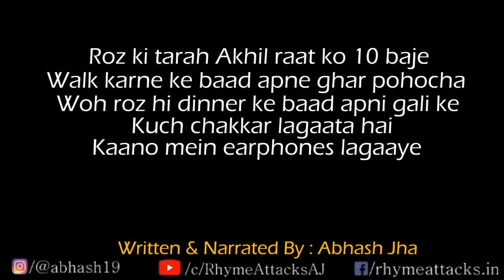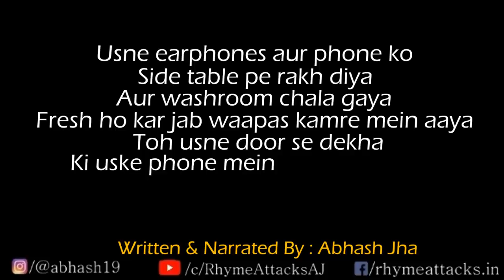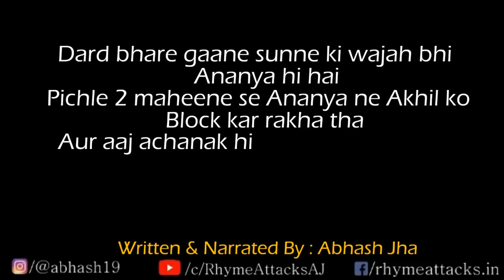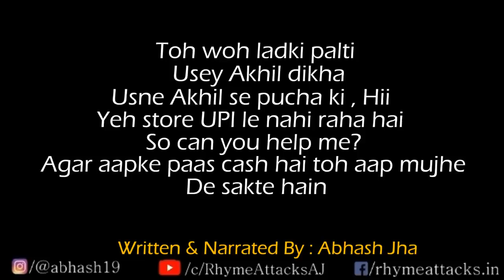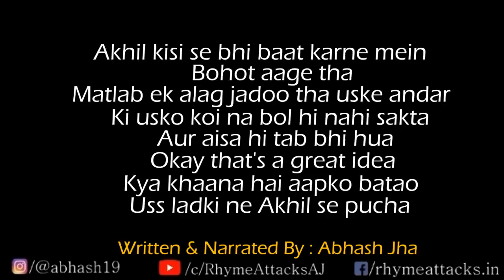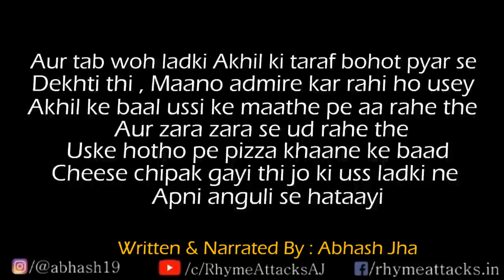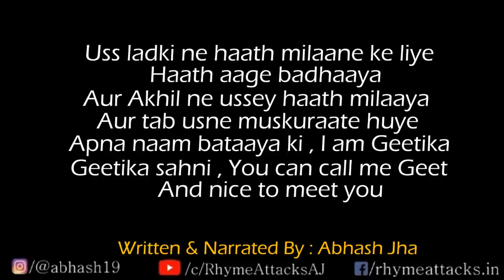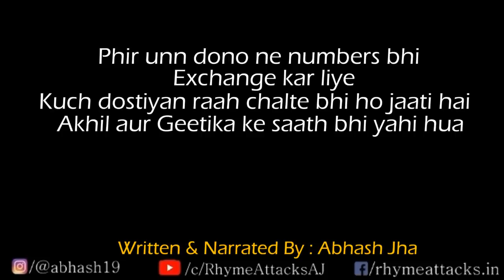PART 1 | Total Ajnabi Se Total Lovers | Audio Story Series in Hindi | Storytelling by Abhash Jha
I am starting a new audio series which consists of 6 episodes. Hope you like it. Listen till the end.

Akhil gets a text from Ananya, he gets shocked that why would Ananya text him out of nowhere? She had blocked Akhil's number for the last 2 months but suddenly her text raised a number of questions in Akhil's mind.

But why did Ananya block Akhil's number in the first place? What happened between those two? Let's find out in the story.

This is going to be an epic ride of emotions, 6 episodes of 'Total Ajnabi Se Total Lovers' coming your way. New episodes releasing every Friday.